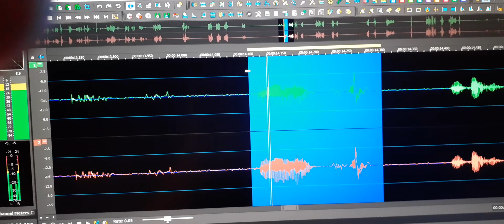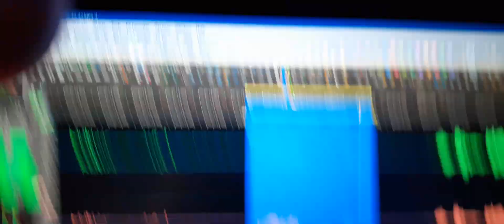6. EVP “I hear him”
EVP “I hear him”